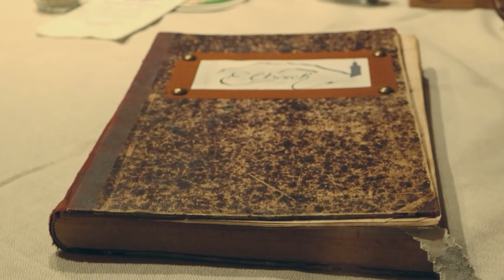Elbach feiert 2023 Brassfreida